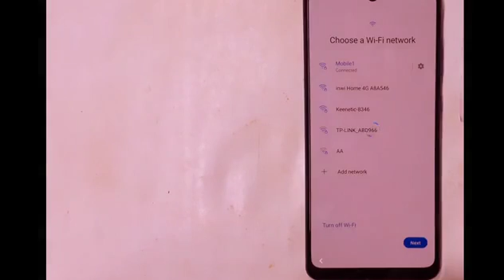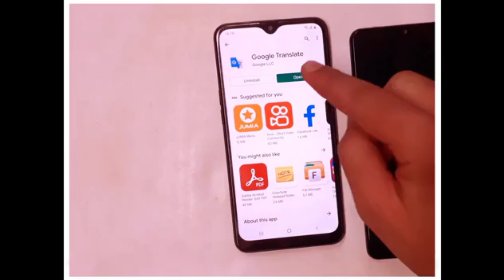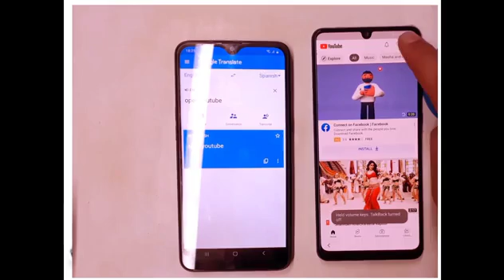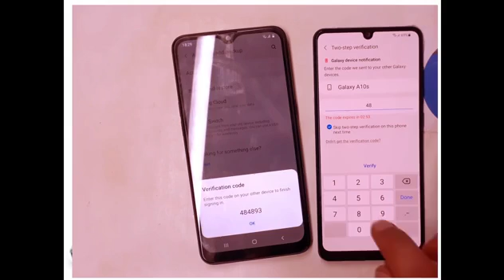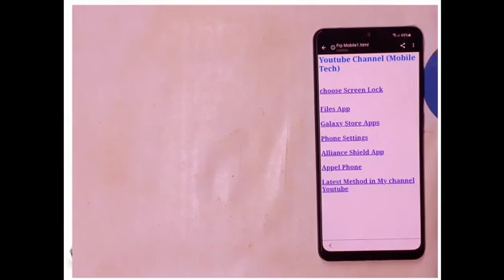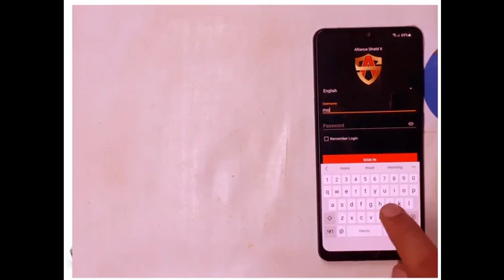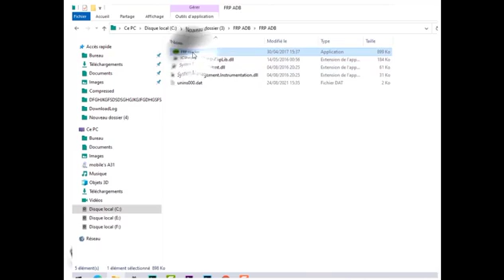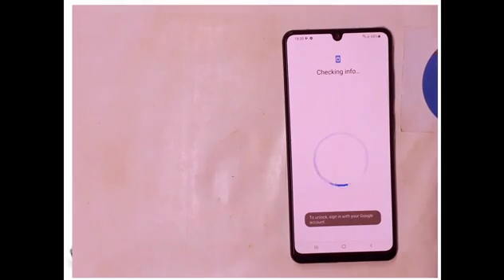أذكى ثغرة جديدة لتخطي حساب جوجل أكونت لإصدارات 11 و 12 أندرويد لأجهزة سامسونج 2022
حصري أذكى ثغرة لتخطي حساب جوجل أكونت لإصدارات 11 و 12 لأجهزة سامسونج 2022

الطريقة مضمونة كل ما عليك اتباع الخطوات وستنجح معك 100% اذا نجحت معك الطريقة لا تنسى دعمنا بالاشتراك بالقناة وتفعيل زر الجرس 🔔 ليصلك كل ما هو جديد فضلآ وليس امرآ الضغط علي زر اللايك 👍 لكي يستفاد غيرك